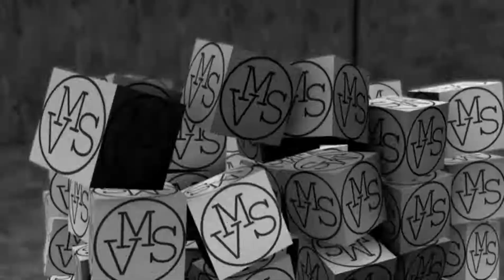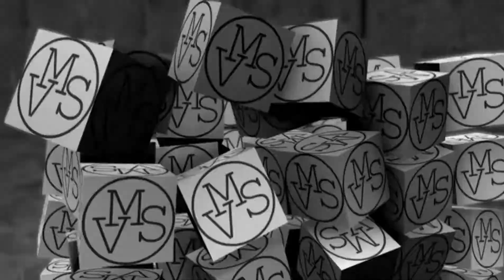PARDAIS CANTANDO E ABELHAS JATAÍ TRABALHANDO!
PARDAIS CANTANDO E ABELHAS JATAÍ TRABALHANDO NO MURO DE CASA...UM VÍDEO ATÉ SEM MUITA GRAÇA, PORÉM,SE VC PARAR UM POUCO E PRESTAR ATENÇÃO NAS COISAS DA NATUREZA... UMA BOA REFLEXÃO!!!